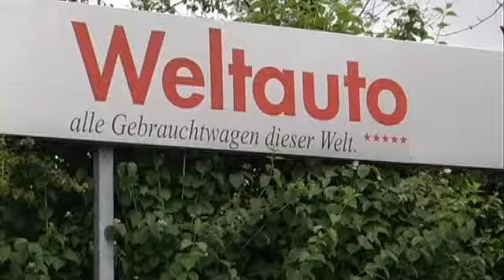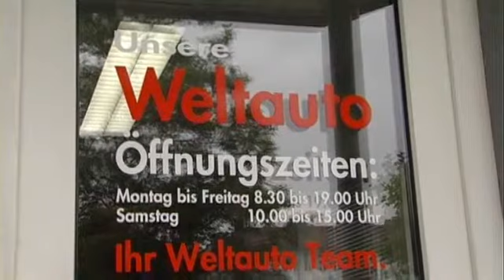Auto& Service PIA